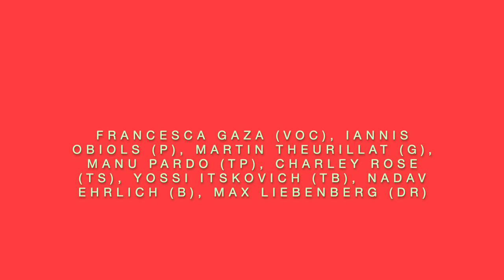Love / Jazzcampus get ready for Christmas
3rd Advent Sunday @Jazzcampus

Credits:
"La cantante e il balcone"
Music & Lyrics by Guillermo Klein

FRANCESCA GAZA (VOC), IANNIS OBIOLS (P), MARTIN THEURILLAT (G), MANU PARDO (TP), CHARLEY ROSE (TS), YOSSI ITSKOVICH (TB), NADAV EHRLICH (B), MAX LIEBENBERG (DR)

VIDEO PRODUCTION BY ASTRID BISCHOFBERGER (DIE CLIPFABRIK) / MUSIC PRODUCTION BY PATRIK ZOSSO